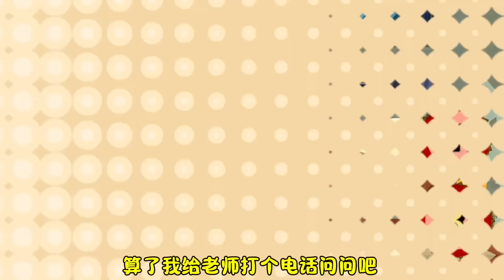【鬥羅大陸】鬥羅小精靈選擇魔法翅膀！沒想到有人的精靈之心是假的！你們知道是誰搞的鬼嗎？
大家好，我是依依學姊
❤️我喜歡講故事❤️
❤️每天更新故事❤️
❤️素材來自網路❤️
感謝訂閱小夥伴們~